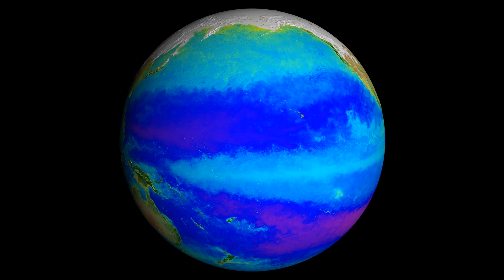500th Anniversary of Humanity's First Circumnavigation of Earth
Five hundred years ago the first “orbit” of planet Earth, achieved in the spirit of the first human voyages to the Moon fifty years ago, was undertaken by the Portuguese explorer Magellan, using mission design and exploration guiding principles that remain in force today as we pursue the exploration of space.

The connections between what Magellan and his team achieved 500 years ago and the past 60 years of space exploration are strong, with catalytic impact as we move forward in our exploration of the universe in the next 50 years. The linkages between Renaissance era exploration by sea and today’s space missions inspires us to look back in order to look forward, as we imagine our next voyages in space, back to the Moon and onto Mars with women and men from planet Earth making the leap from sea to space.

Video producer: Richard Melnick